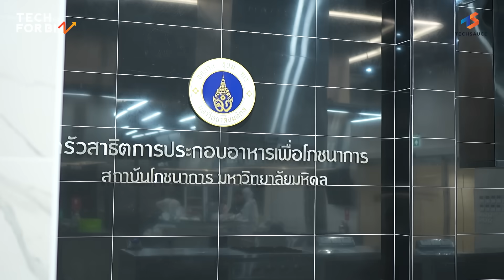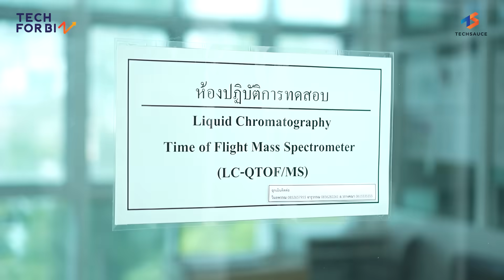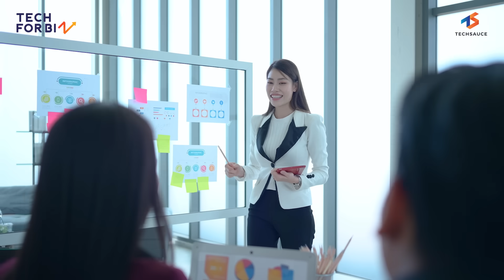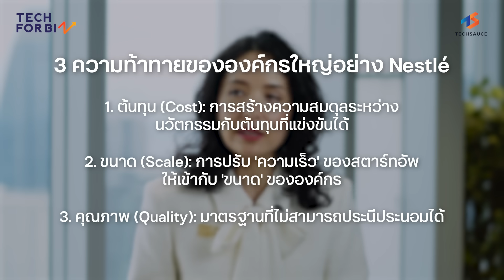เจาะขุมทรัพย์ FoodTech พลิกอาหารไทย สู่เศรษฐกิจแสนล้าน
ไทยนับว่าเป็นเจ้าแห่งการเกษตร แต่เราก็สร้าง Waste มหาศาลเช่นกัน ทางแก้ไม่ใช่แค่ทิ้ง... แต่คือการใช้ งานวิจัย + การปรับตัว + บริษัทระดับโลก ที่ต้องทำงานร่วมกันเพื่อความยั่งยืน
Techsauce พาไปเจาะลึก 3 มุมมองสำคัญที่จะขับเคลื่อน Food Ecosystem ของไทยให้ไปต่อได้
- การผสาน Soft Power เข้ากับ Hard Science"เพื่อสร้างมูลค่าใหม่ และภารกิจเปลี่ยน Waste ให้เป็น Value ด้วยวิทยาศาสตร์ขั้นสูง
- การใช้ Bacteriophages เพื่อแก้โจทย์ Food Safety แต่ความท้าทายคือ ทำอย่างไรให้นวัตกรรมล้ำๆ ตอบโจทย์ลูกค้าได้จริงและแม่นยำ
- มมองจากองค์กรใหญ่อย่าง Nestlé ที่มองว่า Sustainability คือ การวิ่งมาราธอน ที่ทำคนเดียวไม่ได้ จึงทำให้ต้องจับมือกับ Startup ผ่านโครงการ Space-F เพื่อผสานความคล่องตัวเข้ากับการสเกล และมาตรฐานคุณภาพระดับโลก